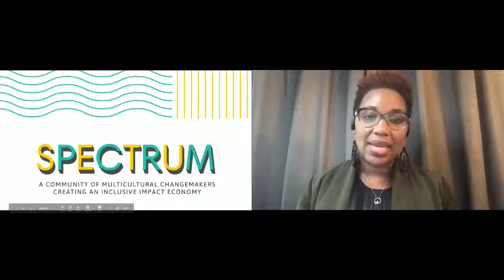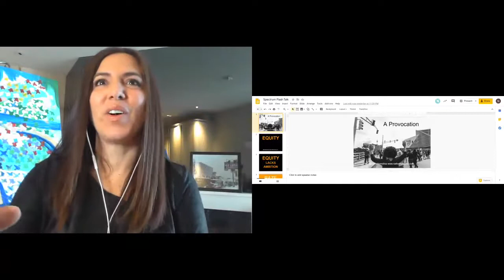Nathalie Molina Nino CEO of O³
Nathalie Molina Nina at SPECTRUM on her experience as CEO of O³ and being an investor and entrepreneur.